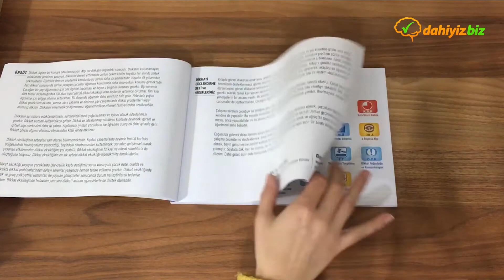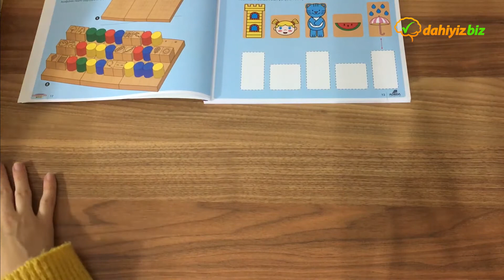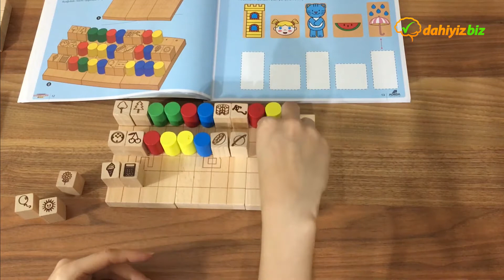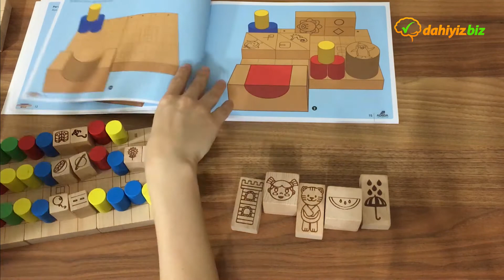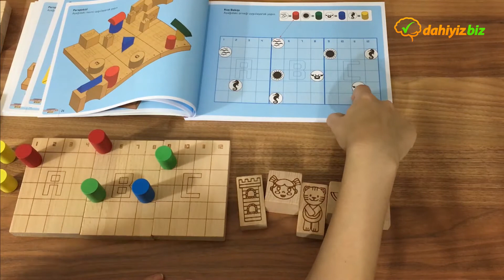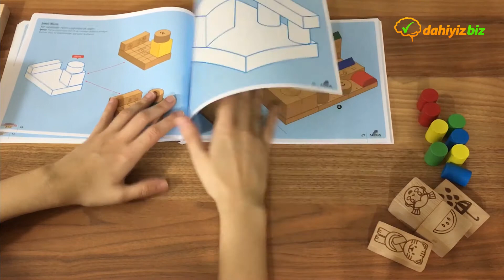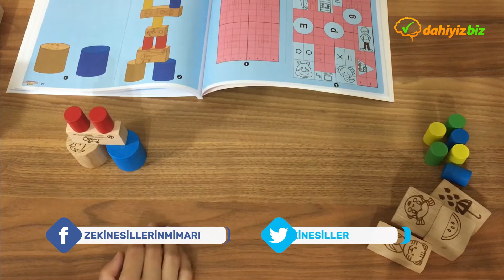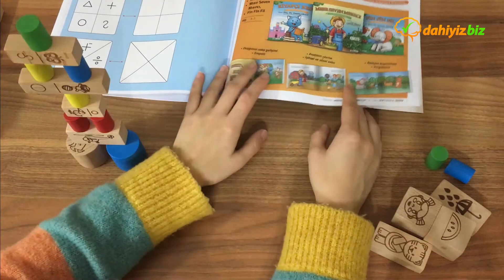DGS PLUS 5 YAŞ | A KİTABI | AKIL VE ZEKA OYUNLARI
Dokun. Oyna. Öğren

Dokunarak, eğlenerek, hissederek dikkatinizi artırın. Artık çocuklar daha mutlu ve daha istekli çalışıyor!

Ahşap materyaller, şekiller, hayal gücü, görsel algı... Adeda Yayıncılık ve Doç. Dr. Osman ABALI tecrübesi ile tümü bu sistemde.

Dikkati Güçlendirme Seti Plus içerisinde yer alan egzersizler ile beyindeki 27 farklı algı merkezini harekete geçirerek çocuklardaki dikkatin devamlılığını sağlayan, odaklanmayı artıran, öğrenme güçlüğünün giderilmesine yardımcı olan bir eserdir.
Her çocuğun eğlenerek algısını geliştiren, Türkiye’de ve dünyada ilk, performans becerilerini geliştiren eğitim seti.

5 Yaş Dikkati Güçlendirme Seti İçeriği
Eğlenceli ve etkin öğrenme materyalleri;
Metal saklama kutusu (19x30x20 cm).
3 adet her biri 136 sayfa birinci kalite hamur egzersiz kitabı.
120 parça renkli veya resimli Dikkati Güçlendirme Seti PLUS ahşap materyalleri.